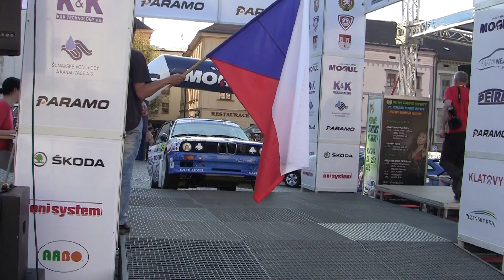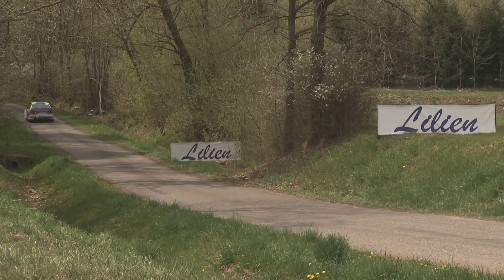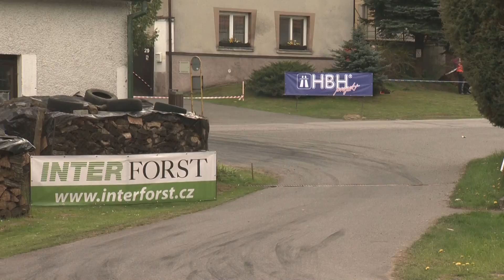Rallye Šumava Klatovy 2015 | 42 | Lubomír Tenkl - Jaroslav Vosádka